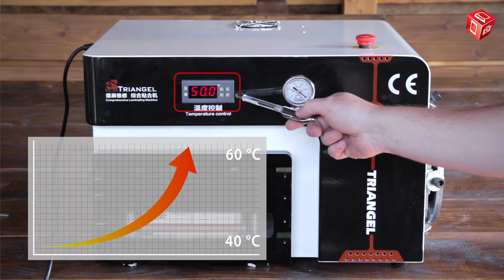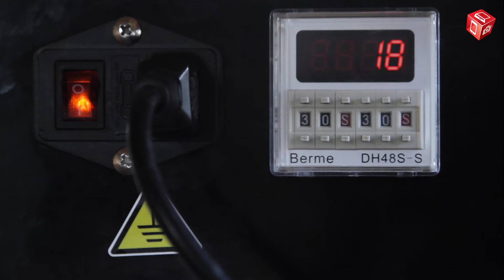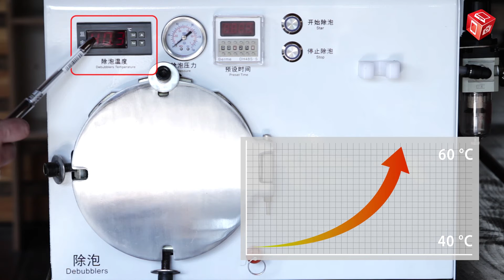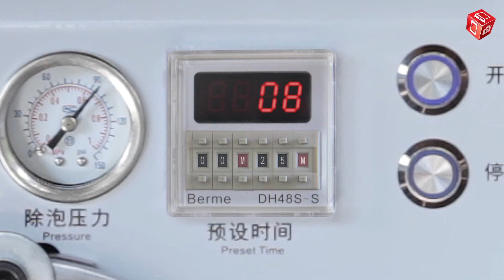How to Attach the Glass to the LCD Using an Autoclave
Our technical support specialist has made a video about the Triangel LCD module gluing machine.